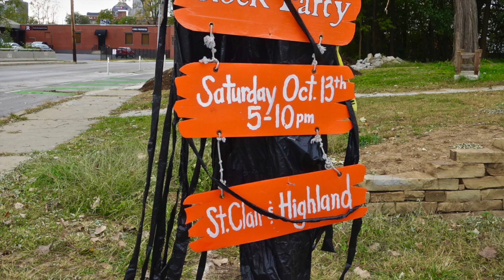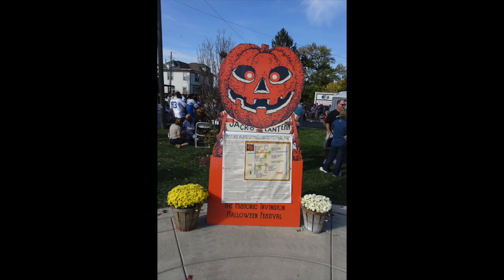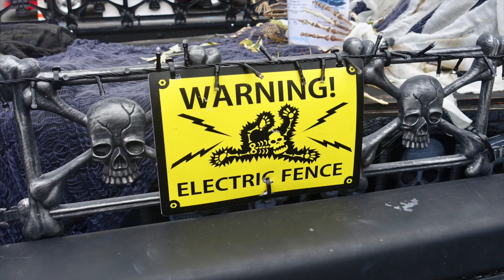HALLOWEEN FUN!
Fun photos I've taken around Halloween in Indiana.
Copyright-free music: "Alien in the City"
Edited with Apple's iMovie